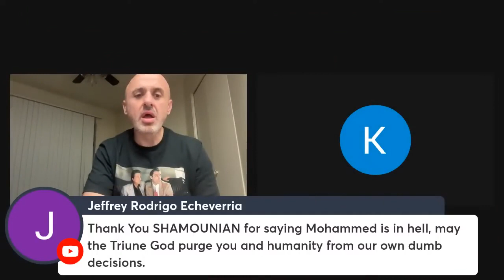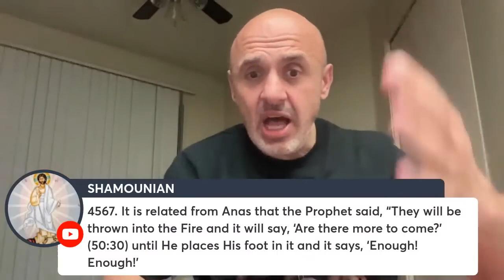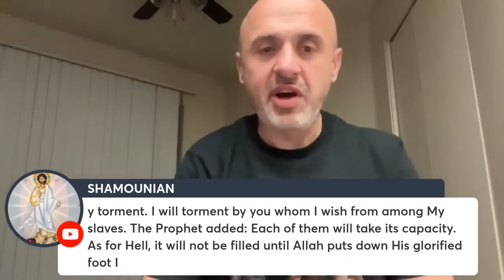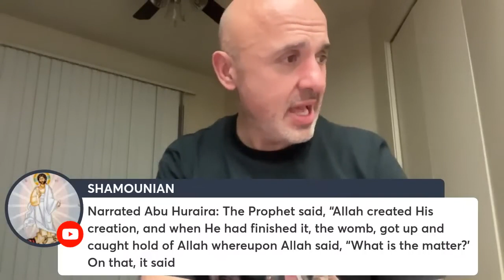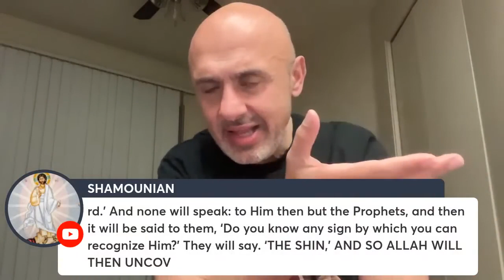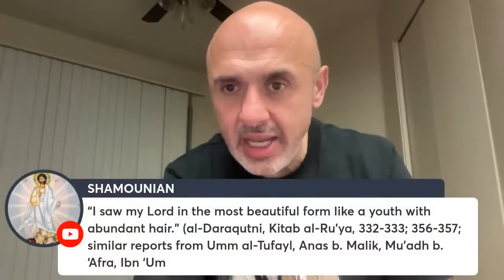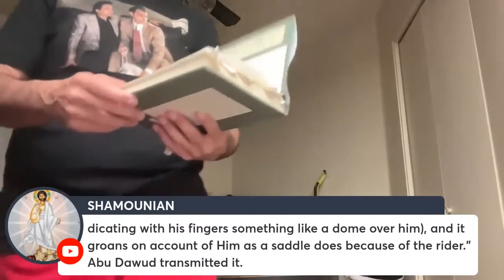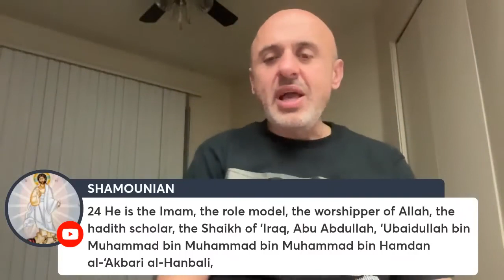MUSLIMS REFUTE ME ALLAH IS A GROTESQUE HUMANOID